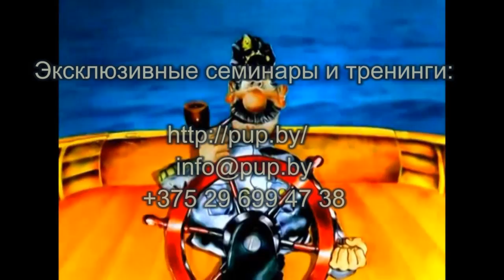Натанцевала счастье и любовь